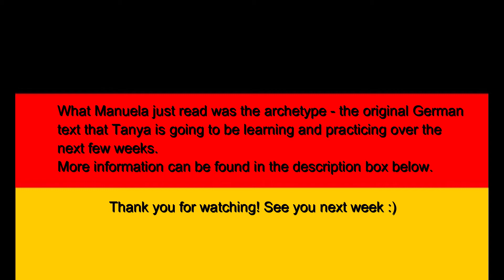Tanya learns German! PART 1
As I already mentioned in the video, I chose to practice German pronunciation because I have access to Manuela, who is from Austria and who studies Linguistics with me and Vanessa at Ohio University. Plus, back at home in Ukraine I had been studying German as my foreign language at school and at the university. The most prominent features of German pronunciation are: the uvular R before vowels is often used in spoken German and resembles French pronunciation, but is far away from the American English pronunciation that I have practiced for more than a year. Also, final voiced D is pronounced like a voiceless T when it undergoes devoicing at the end of the word. Another uvular plosive consonant G is usually pronounced like the English glottal fricative G and sometimes is pronounced like a plosive. In words ending in IG the G is pronounced like fricative /h/. As for German vowels: nothing like Ö exists in English, so to pronounce this close-mid front vowel, I will need to practice forming my mouth as if I were pronouncing German long E but then round my lips as I would do for O. Similarly, for Ü I form my mouth for front long /i:/ but then round my lips for long back close /u:/. Ö and Ü come in long and short varieties like the other vowels and the best way to see the difference is just to listen to them properly pronounced. But I’m lucky that I have Manuela who can explain these differences to me and help me with my practice. Long Ä makes the same sound as long close-mid front /e/. Mostly in my first weeks I’ll be focusing on approximating my organs of speech to the place and the manner of articulation. After I learn how to pronounce consonants and vowels, I want to focus on suprasegmental features i.e. intonation, sentence stress, prominence, and rhythm and connected speech.
- Tanya

The text I am learning in German:
Hallo, ich heiße Tanja Tytko und komme aus der Ukraine. Meine Heimatstadt ist Czernowitz. Meine Familie ist nicht groß. Ich habe einen Bruder, Alex. An der Universität in Czernowitz absolvierte ich ein Bachelorstudium in Sprachwissenschaften für Englisch und ein Masterstudium in Englischer Sprach- und Literaturwissenschaft. Zurzeit studiere ich Linguistik an der Universität von Ohio und unterrichte akademisches Schreiben. In meiner Freizeit schlafe ich gerne. Mein Ziel ist es mehr Sport zu machen, mindestens noch eine Fremdsprache zu lernen, und ehrenamtlich zu arbeiten – also, der Gesellschaft zu helfen.
Übrigens, sprechen Sie Englisch?

The English translation of the text: Hello, my name is Tanya Tytko and I am from Ukraine. My hometown is Chernivitsi. My family is not big. I have one brother, Alex. I have a bachelor’s degree in English Philology and a master’s degree in English language and literature. At the moment, I am studying linguistics at Ohio University and I am teaching academic writing. In my free time I like to sleep. My goals are to work out more, to learn at least one more foreign language, and to work as a volunteer to help people in our society.
By the way, do you speak English?